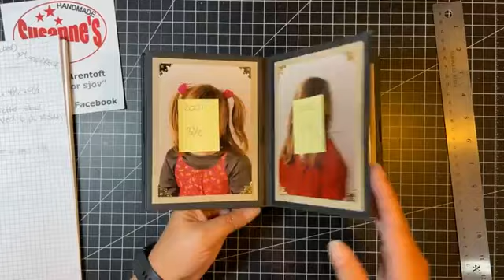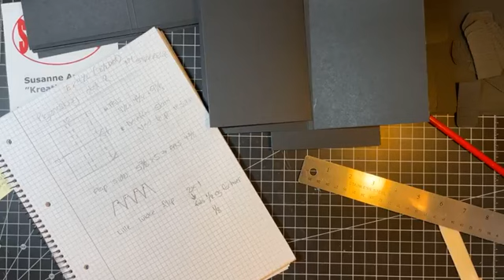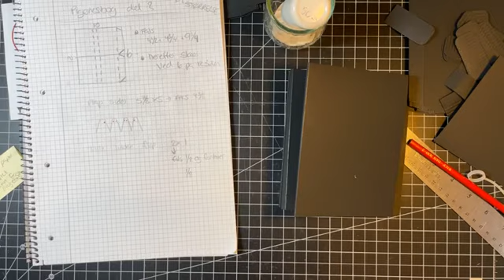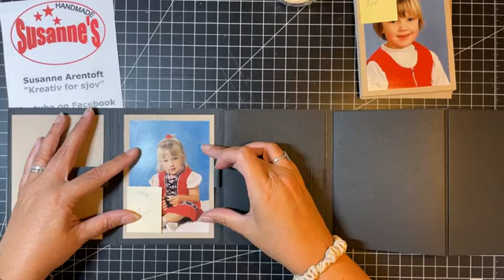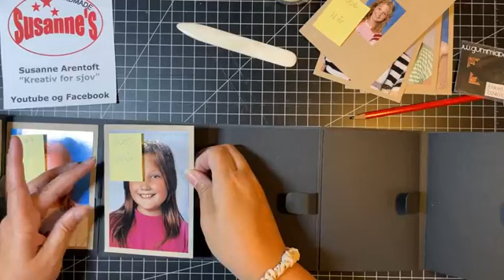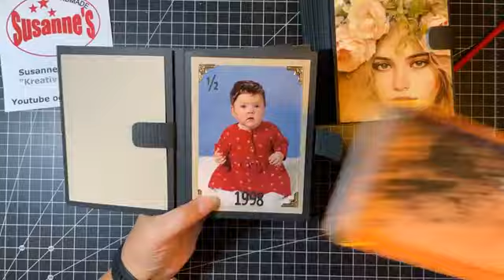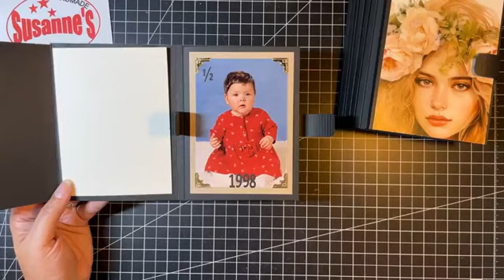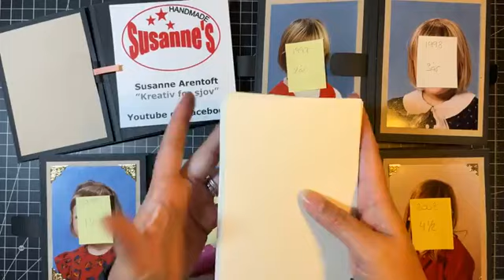Pigernes bog 2 - udgave 2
I denne film laver jeg en bog som skal indeholder et billede af mine piger for hver år til de sluttede i skolen.

Denne film er lavet live på Facebook den 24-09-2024 og efterfølgende lagt her på Youtube.